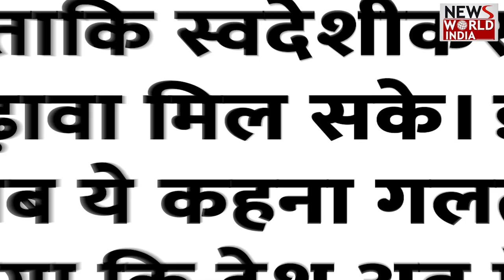Indian Army की ये सेना, पलक झपकते ही ला देती है तबाही का तूफान | Indian Army Day | Special Report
भारत की सैन्य ताकत देख डरे चीन, पाक और अमेरिका | Indian Army | IAF | Indian Navy | Special Report

अब पाकिस्तान (Pakistan) और चीन (China) के लिए ही नहीं, बल्कि विश्व के लिए भी चुनौती बन गया है। भारतीय सेना (Indian Army) की लगातार बढ़ती ताकत को देखते हुए पाकिस्तान और चीन ही परेशान नहीं है, बल्कि अमेरिका भी हैरान है। प्रधानमंत्री मोदी (PM Modi) ने अपने 8 वर्षों के कार्यकाल में सेना को सर्वाधिक ताकतवर बनाने में कोई कोर कसर नहीं छोड़ी है।